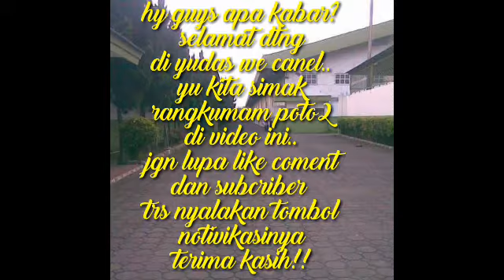rangkuman poto2!!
lokasi villa perancis
batu jajar
bandung barat